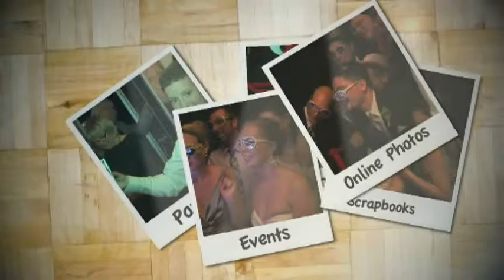Top Hat Photo Booths - See how FUN a photo booth can be!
See how much fun a photo booth can be for ALL ages at any type of event.  Providing photo booth rentals Indianapolis.